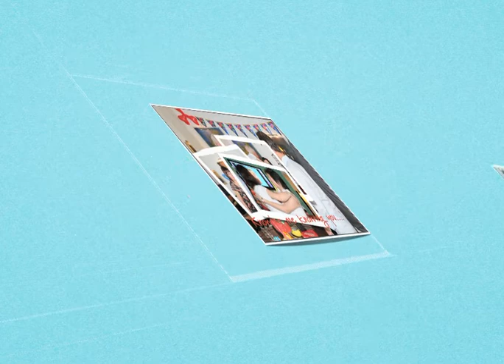BC 70 Birthday Networking 160711Spore.mov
BC 70 Birthday Party Singapore 16 of July 2011